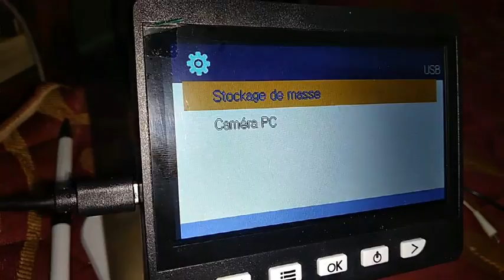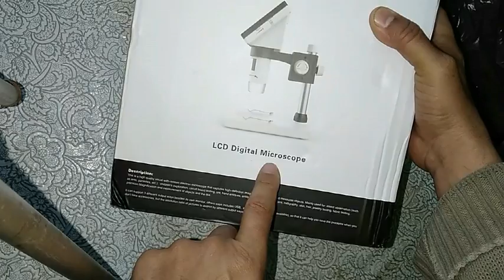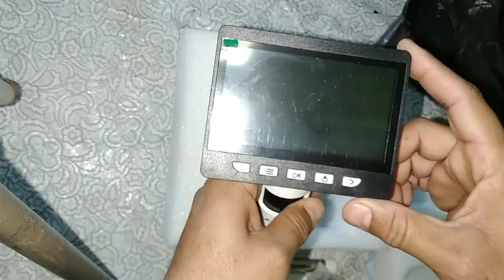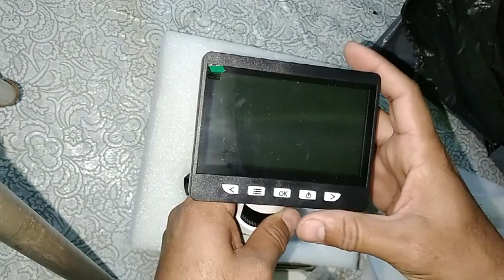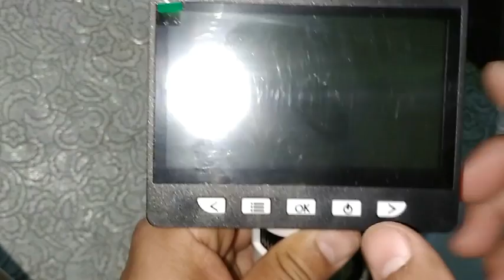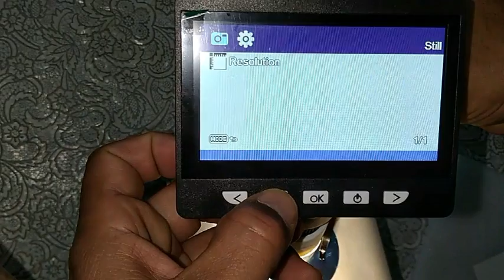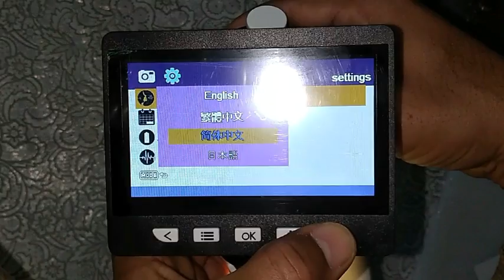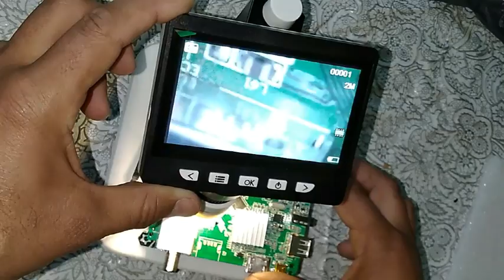المجهر الرقمي MUSTOOL LCD لفحص القطاع الاكترونية (Banggood )